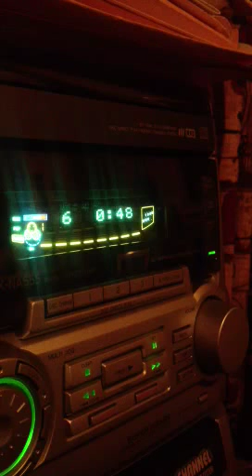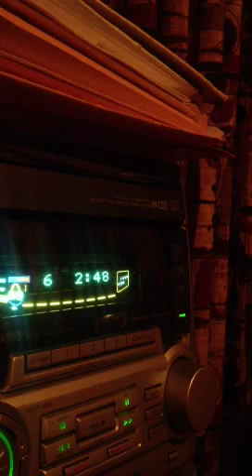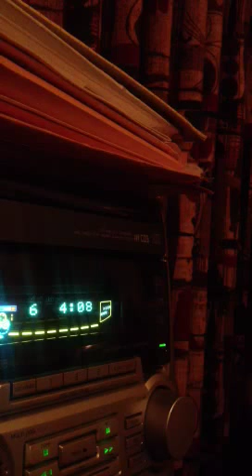David Arben live on CBS in the 1960s